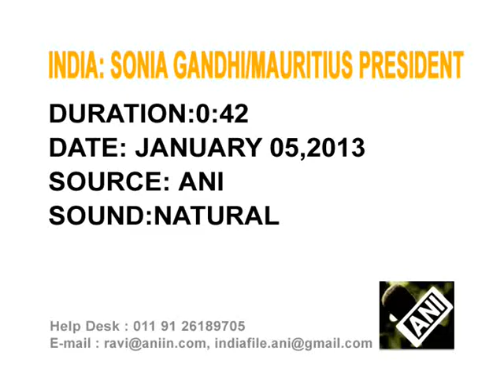06 Jan, 2013 - Sonia meets Mauritius president in New Delhi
06 Jan, 2013 (ANI) : Sonia Gandhi, chief of the India's ruling Congress Party, meets Mauritius President Rajkeswur Purryag in New Delhi